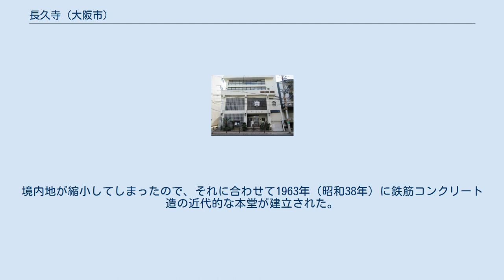長久寺 (大阪市)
長久寺（ちょうきゅうじ）は、大阪市中央区にある日蓮宗の寺院。
大阪七福神の福禄寿を祀る。
 寺伝では天正7年（1579年）に日長によって創建されたとする。
その後、天正17年（1589年）4月に淀殿（淀君）が子の豊臣秀頼の武運長久を祈願するため、片桐且元、大野修理之介（大野治長）が奉行となり、大坂城築城の余材をもって本堂が建立されたとするが、年代が合わない。
しかし、こうした話から当寺は淀君の寺とも呼ばれている。
 正徳2年（1712年）6月、本堂以外の堂宇が焼失するが、宝暦・明和年間（1751年 - 1772年）に復興した。
 明治時代になると廃仏毀釈もあって当初は衰微していたが、後に諸堂の修繕が行われている。
 1937年（昭和12年）には楠木通りの拡張工事のために境内地の北部分百余坪が削られることとなり、本堂、客殿、帝釈堂、妙見堂、庫裏、土蔵、門、墓地当の移転が行われ、翌1938年（昭和13年）11月に完成した。
 1945年（昭和20年）の大阪大空襲の際には爆弾の直撃を受け、本堂の屋根の3分の1が吹き飛んだが火災は免れている。
 1958年（昭和33年）から始められた谷町筋の拡張工事のため、今度は境内地の東部分約1,800平方メートルが削られることとなった。
そのため、本堂、大門、帝釈堂、庫裏は奈良県奈良市にある薬師寺に移築され、本堂は現在、慈恩殿となっている。
他の堂も他の寺院に移築され、現存している。
境内地が縮小してしまったので、それに合わせて1963年（昭和38年）に鉄筋コンクリート造の近代的な本堂が建立された。